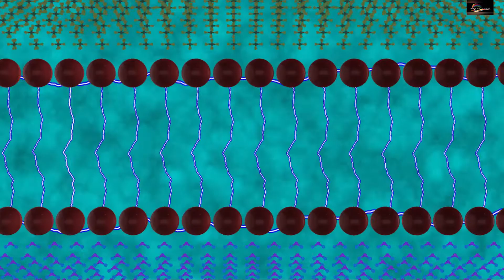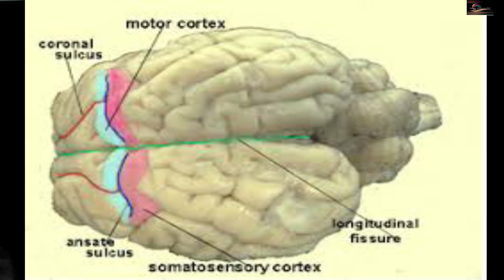कुत्ते कैसे बम का पता लगाते हैं?(How do dogs detect bombs?)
Facts philosophy

Dogs that can detect explosives are smelling chemical vapors/volatiles and are trained to sniff specific areas of targeted objects. They might focus on a suitcase seam or the underbelly of a boxed-goods shipment because the chemical vapor is heavy and sinks. As well as play or food rewards, an exaggerated vocal tone is typically used by the handler to communicate.

Hello friends My self Suraj your host for "Facts Philosophy" .
Thanking you.

  1 -MY Facebook page -    Facts philosophy
  2 - Instagram (personal account)